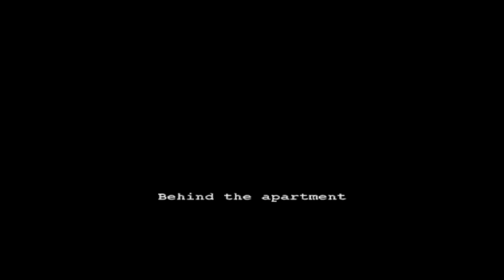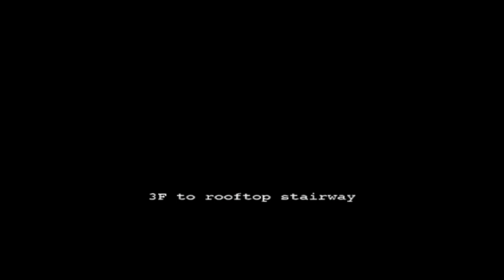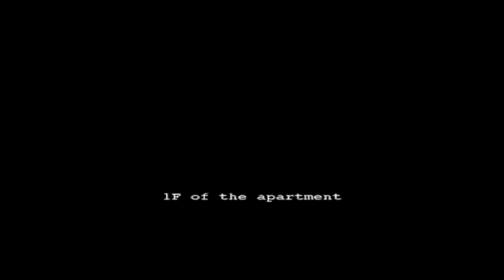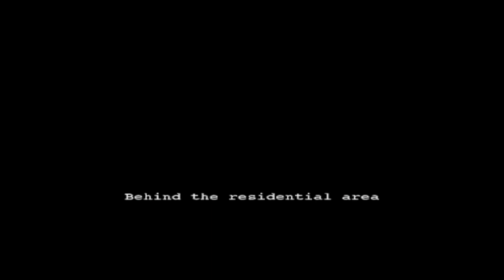Resident evil; outbreak speed running